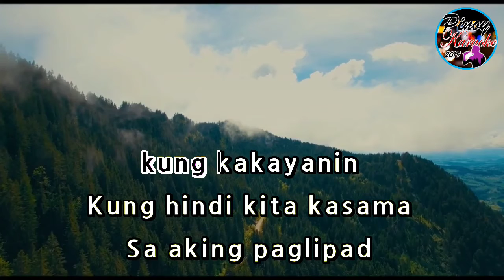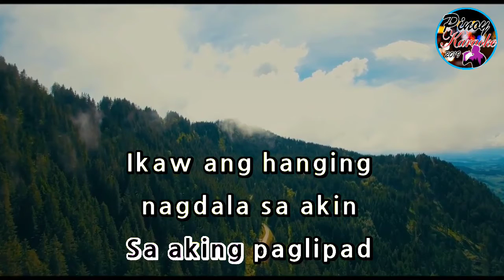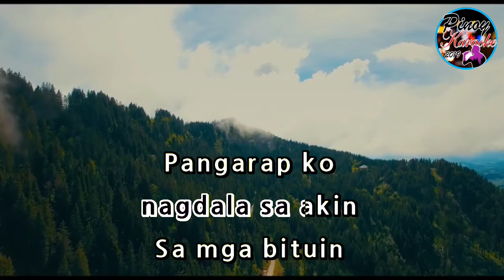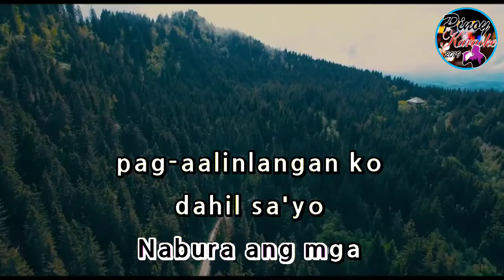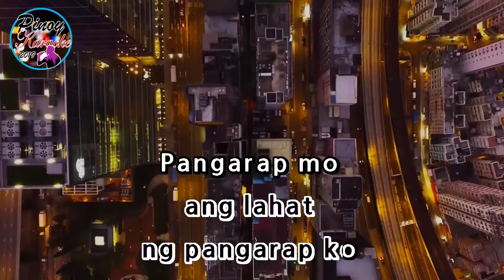Pangarap Kong Pangarap Mo by Zephanie (Karaoke : Male Key : Lower Version)